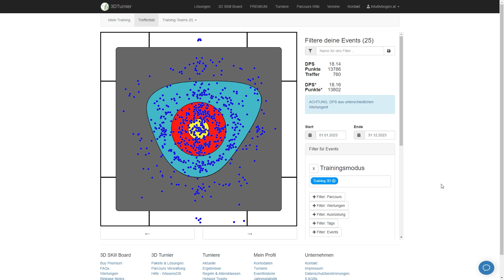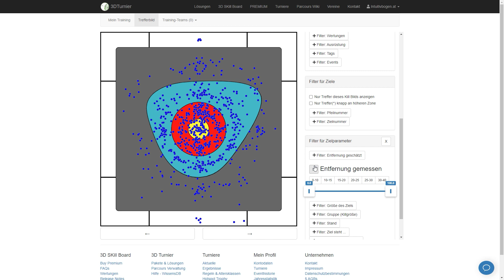Das Trainingsmodul von 3D Turnier com / 3D Skillboard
*Werbung *Keltenfest- für Freunde der flachen Erde ;-)